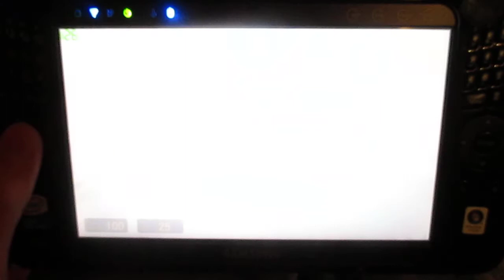Half Life 2 on a Handheld Samsung Q1 Ultra Premium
Some facts about this video:

- this Samsung Q1UP is overclocked to 1.575ghz, from a stock 1.33

- The game is using the DirectX 7 API.

- Software Vertex Shaders are enabled and a modded GMA 950 driver is utilized.

- Graphics settings are at minimum, except textures, which are at high.

- The framerate is being capped at 30 by Dxtory, a video capture software.

- The average framerate in non-intensive scenes is 30, and drops to around 25 in action-intensive scenes.

- The resolution is rendered at 1024x600, a 16:9 widescreen ratio.

- The game is using the original CD-ROM files, not the most recent Steam ones, which have removed the option for DX7.

- I have not tested how long the game plays using the battery, but an educated guess is 1:30 hours.